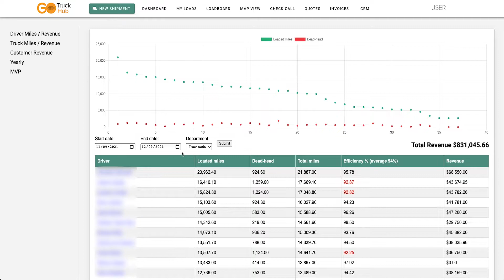Reports - Reports/Integrations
The 40th video of our series "Go Truck Hub Demo" is Reports. 🔥